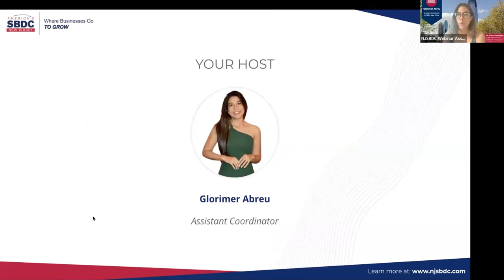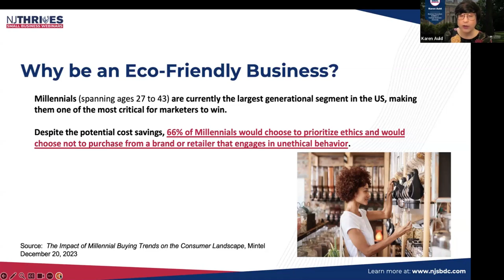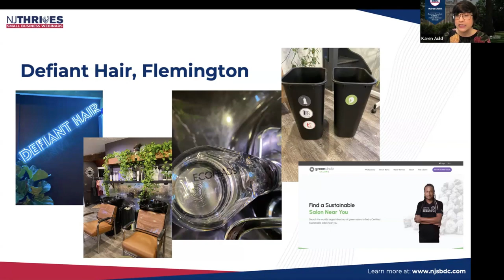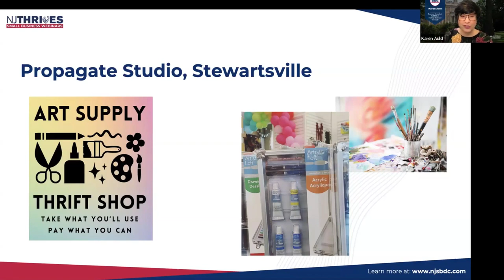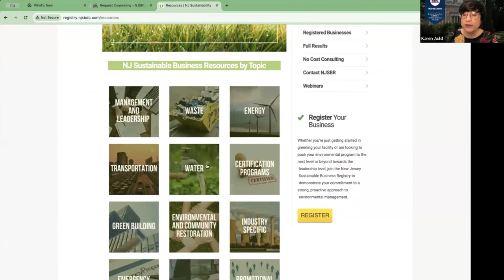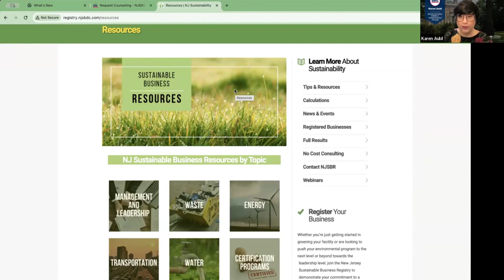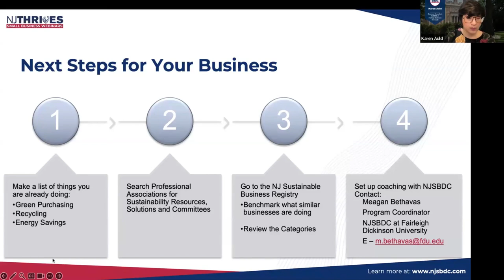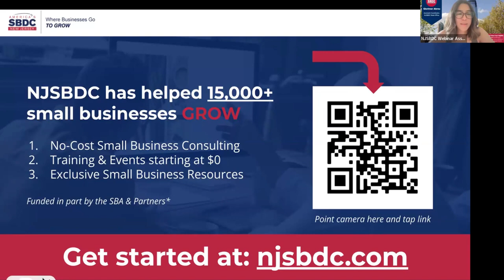NJ Thrives #138: Discover Eco-Friendly Small Business Success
🌱 Unlock the potential of eco-friendly business practices in New Jersey with our upcoming webinar!

Join us as we delve into the core of sustainability and business in our interactive session, featuring Karen Auld, Environmentalist, and NJSBDC Specialty Consultant. Karen will introduce the NJ Sustainable Business Registry and share best practices from businesses she has recently coached through the application process.

➡️ During this webinar, we'll explore follow key points:
Understanding the essence of sustainability in business. 🌟
Lessons from NJ’s top eco-friendly businesses. 🏢
Embedding green practices for competitive advantage and profit. 💼

Transform your business with green innovation. Learn from Karen Auld on how to thrive sustainably in New Jersey.

NJSBDC Small Business Resources ⬇️

Looking for personalized guidance? Request free business consulting in New Jersey and get expert assistance tailored to your specific needs.

Stay updated with our upcoming webinars and events. Discover the latest topics and join us to gain valuable knowledge for your business success.

Explore our comprehensive Small Business Resource Hub for valuable resources to support your business growth and success.

Don't miss out on expert marketing advice and valuable resources. ✨

YT Tags: small business, new jersey, njsbdc, asbdc, sba, funding, business planning, business consulting, start up, business start-up, njeda, njbac, njbiz, nj business, new jersey small business, new jersey small biz, new jersey, new jersey small business development center, americas small business development center, small business administration, business funding, business financing, business lending, business help, free business help, business tips, business hacks